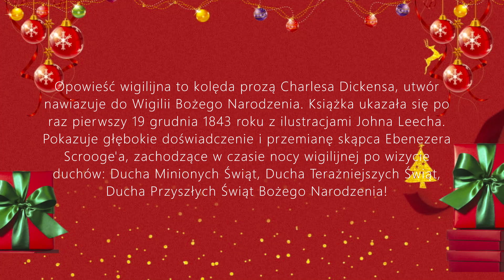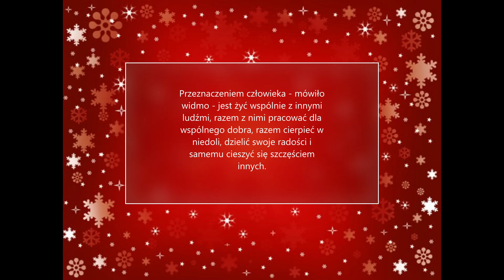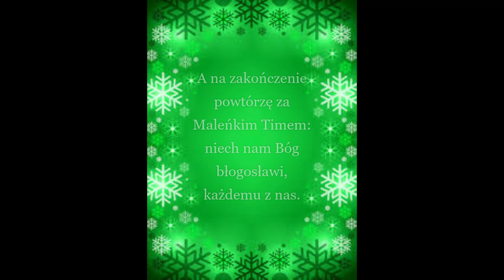Uczniowie VIB z Opowieścią Wigilijną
montaż: Wojtek 6b